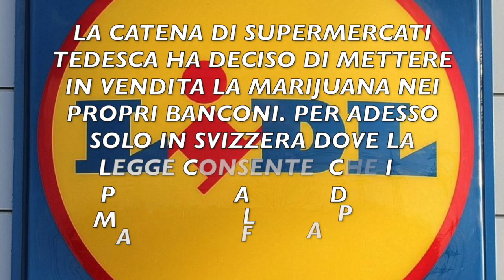LA MARIJUANA ARRIVA NEGLI SCAFFALI DEI SUPERMERCATI LIDL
La catena di supermercati tedesca ha deciso di mettere in vendita la marijuana nei propri banconi. Per Adesso solo in Svizzera dove la legge consente  che il principio attivo della marijuana legale possa arrivare fino all’1%

Da marzo 2018 in alcune tabaccherie italiane si trova la marijuana con THC però entro lo 0,6.

La marijuana in vendita in confezioni da tre grammi ha un prezzo che si aggira tra i 15 e i 17 euro. La vendita è legata al fatto che la cannabis legale serve da calmante e anti infiammatorio.